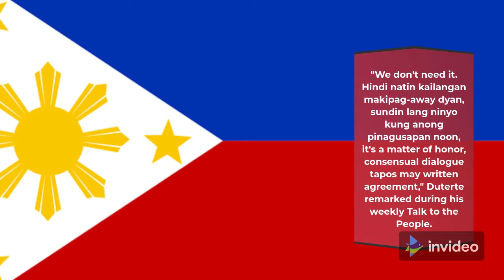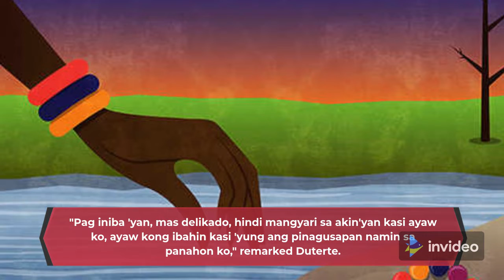Duterte to China